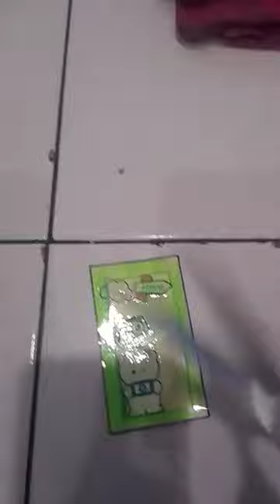maaf kalo jelek😅😅